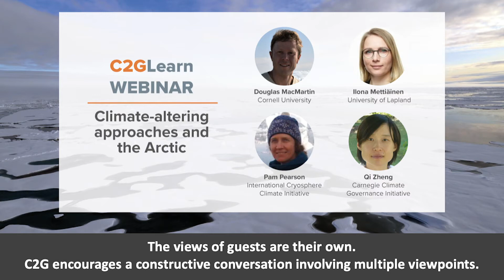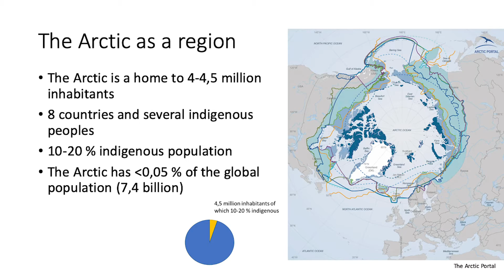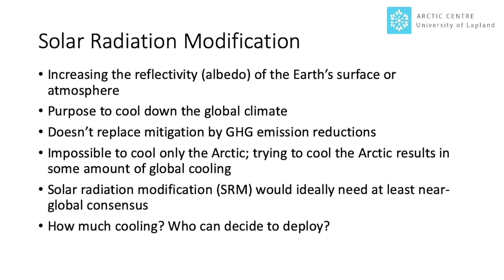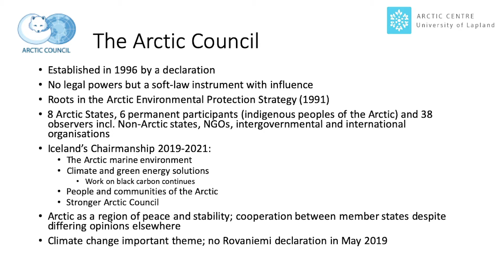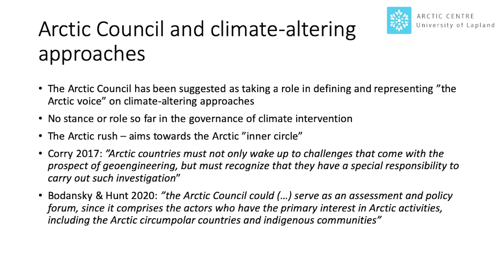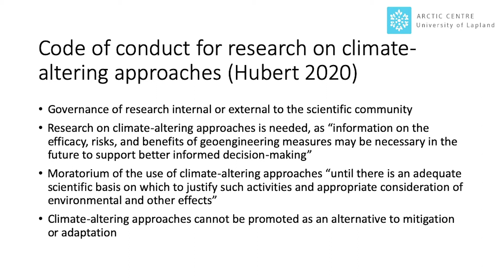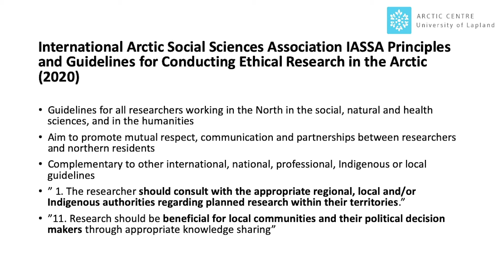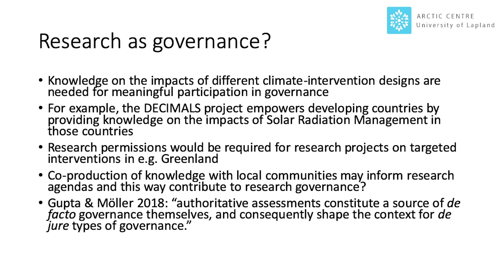Ilona Mettiäinnen: Técnicas emergentes de alteración climática y el Ártico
Este video es una de las presentaciones de los expertos del seminario web C2GLearn: Técnicas emergentes de alteración climática y el Ártico.